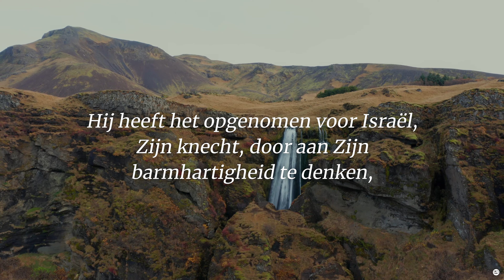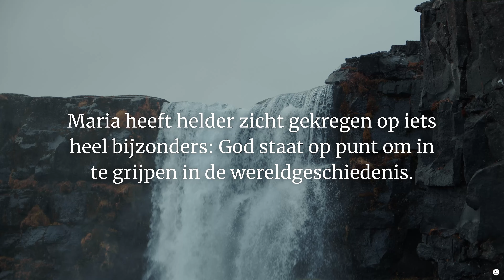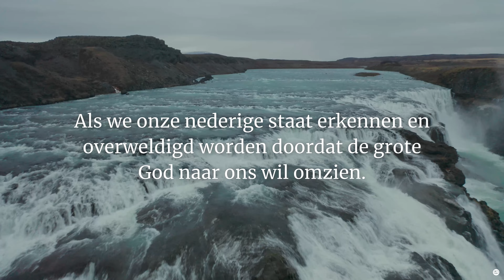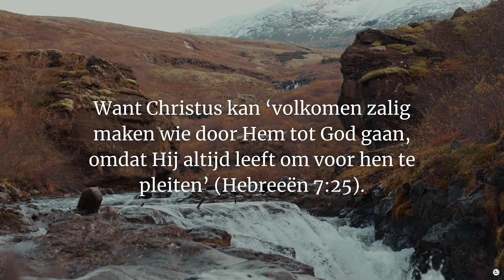Maria’s grote God (Lukas 1:46-55) | John Piper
Help ons in de missie 'om God te verheerlijken, Jezus te volgen en de naaste te dienen'! | Bekijk de video & deel met anderen!